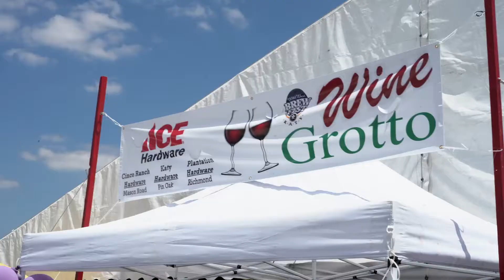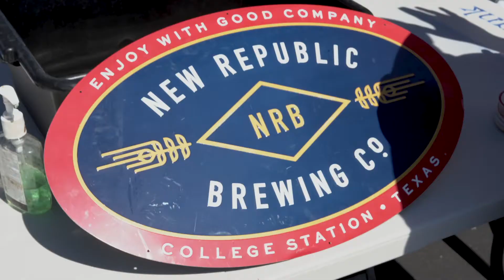WWBF 2021 - November Dates!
WWBF is coming back in November!!  See you 11/11--11/13 of 2021!   Be ready to have some great beer, food, fun while giving back to the community!